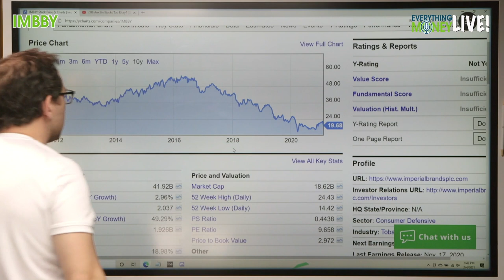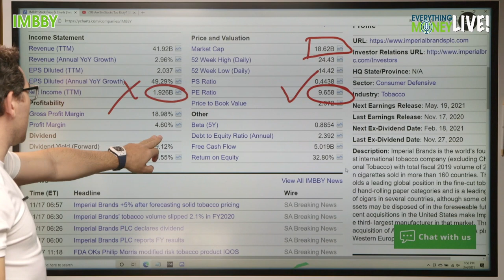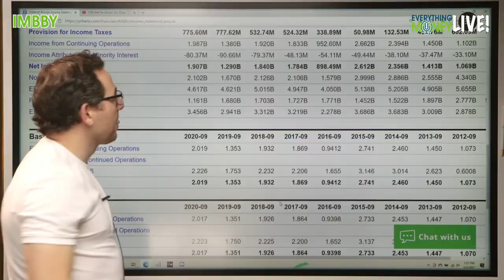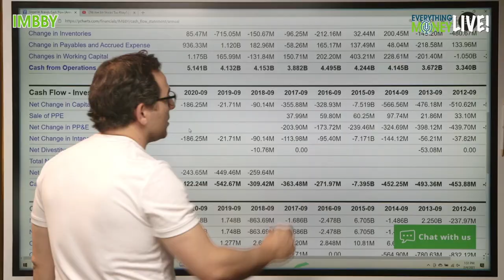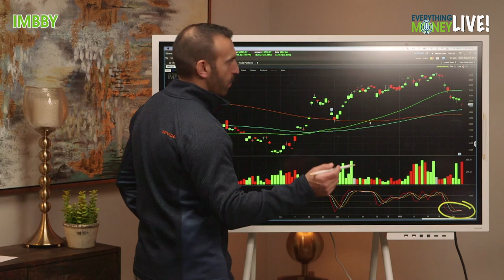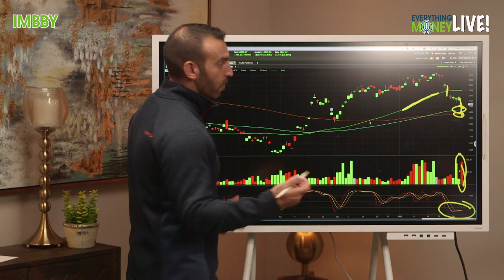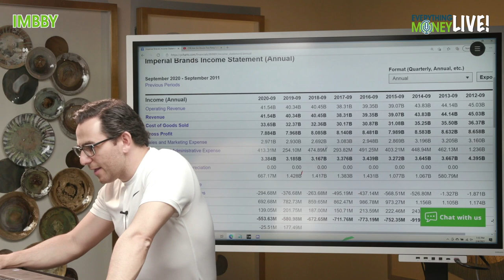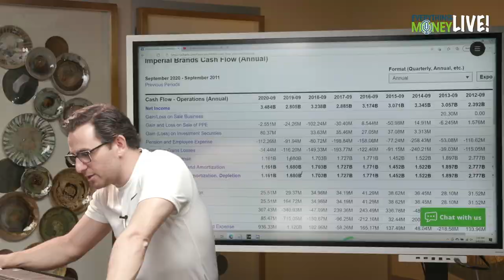Imperial Brands ($IMBBY) - Quick Stock Analysis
It's rare but it happens that we do look at Over the Counter (OTC) stocks to discuss them and on February 4th during our "sin" stocks livestream we took a look at Imperial Brands to give them a quick stock analysis.

Imperial Brands is focused on the consumer defense sector in the industry of tobacco and it appears that they are in the cigar game which is a little different than that of cigarettes like Philip Morris and Altria Group.

We use our 8 Pillar stock analysis to go through this company's fundamentals to see just how they are in comparison to those companies mentioned above.